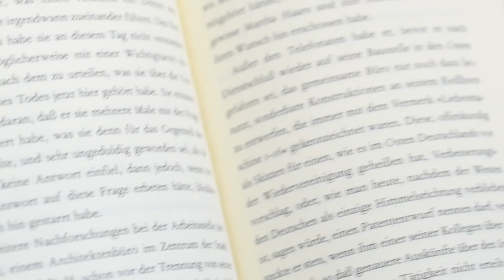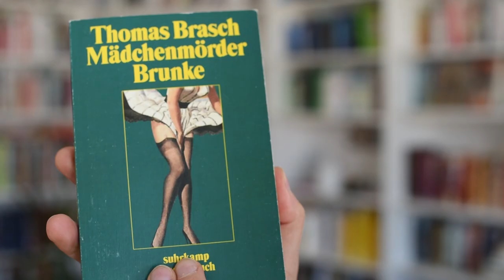Mädchenmörder Brunke in 90 Sekunden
Schwieriger Kandidat... und ein echter Oldimer mit Ecken und Kanten:

Thomas Brasch: Mädchenmörder Brunke. Suhrkamp, 100 S., 9 € (Taschenbuch)